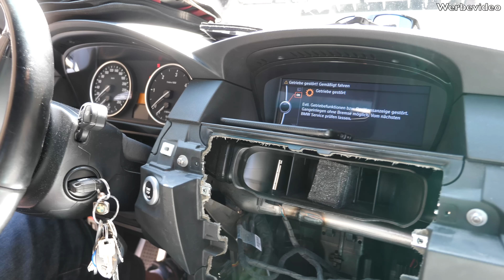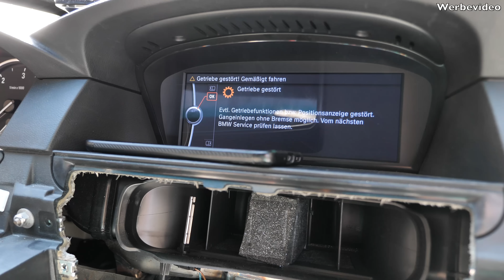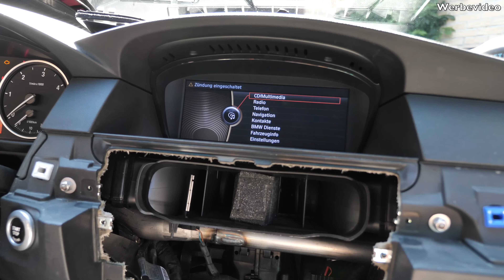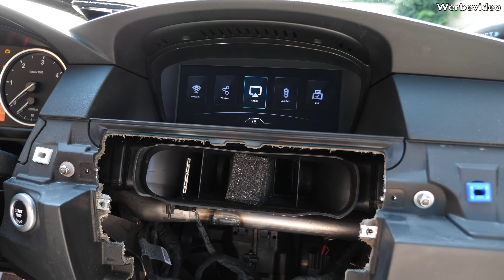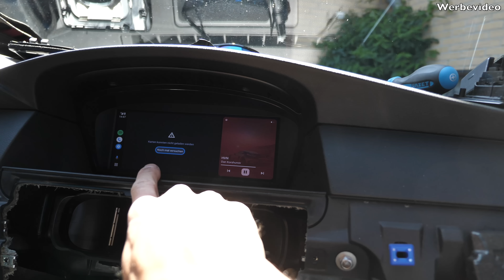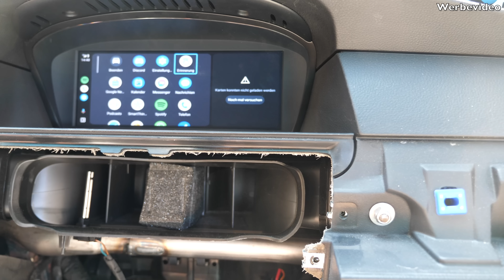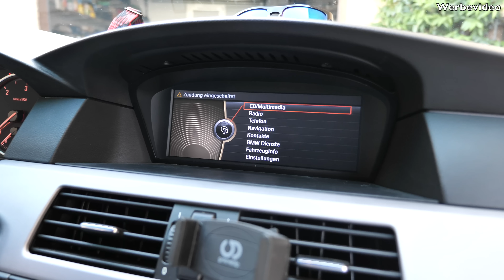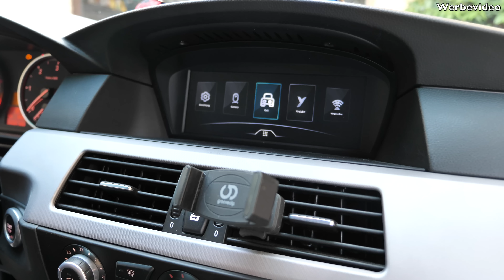Andream Carplay Box | CarPlay und Android Auto im Original BMW CIC Navi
Mit der Andream Car Play Box kannst du deinem alten BMW CIC System neues Leben einhauchen. Du bekommst damit schnell und einfach Apple Car Play oder Android Auto ohne viel Aufwand auf dein original Navigationssystem in deinem BMW.